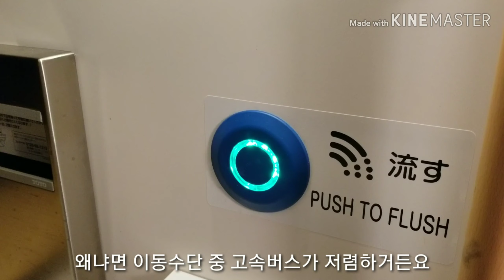한국에는 없는 문화ㅣ고속버스 화장실!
일본의 고속버스에는 화장실이 있을까요?
또, 있다면 얼마나 깨끗하며, 어떤 구조로 되어 있을까요?
짧은 영상이지만, 열심히 만들었습니다.
예전부터 궁금해하시는 분들이 계셔서 제작한 영상입니다.
끝까지 시청해 주세요!